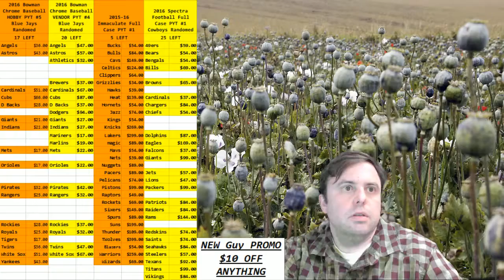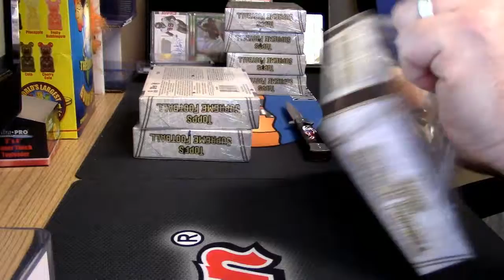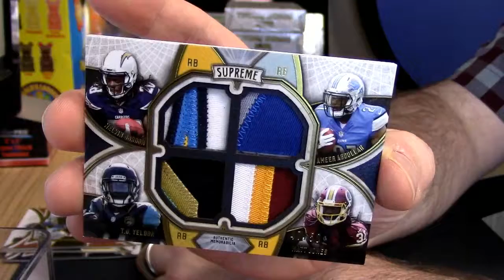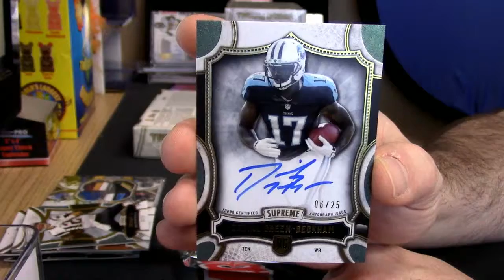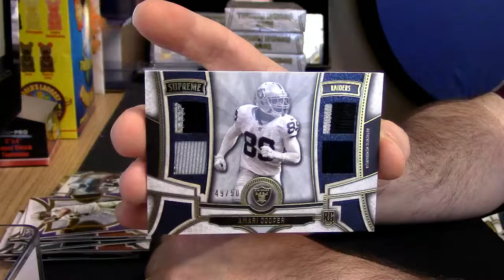2015 Topps Supreme 3 Box personal